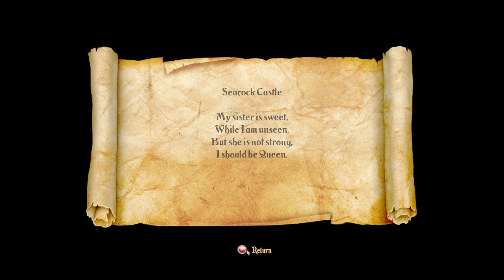Let's Play Trine 2 - Part 15 - With Patches Hyena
Intrusion 2 was a nice break away from the norm. So here's Trine 2, another sidescrolling game (although that's probably the only thing they have in common). It reminds me strongly of The Lost Vikings, which was an awesome game from my Amiga days.

Playing Trine 2 in multiplayer with Patches makes it twice as fun! Go visit her channel and say "Hi":

In Trine you swap between the three characters Amadeus (the Wizard), Pontius (the Warrior) and Zoya (the Thief) to solve all sorts of puzzles and murd- kill all sorts of enemies.